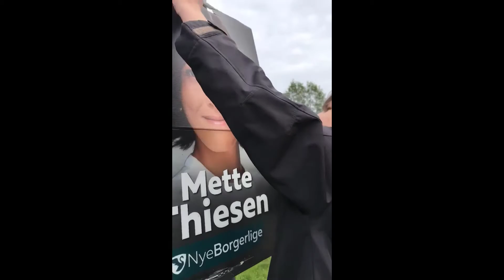Dum dreng bliver taget i at ødelægge valgplakater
Udemokratisk snotunge kører rundt og ødelægger valgplakater... lige indtil...